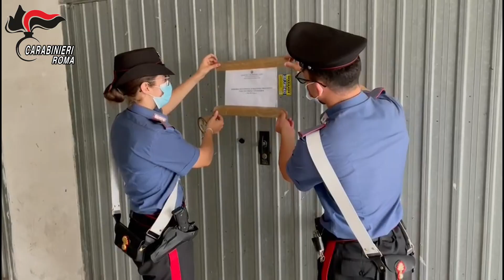BRACCIANO-Operazione Gerione, CC smantella gruppo criminale di trafficanti di droga